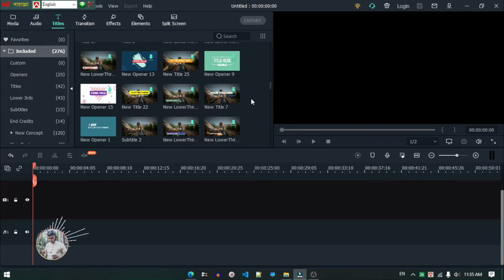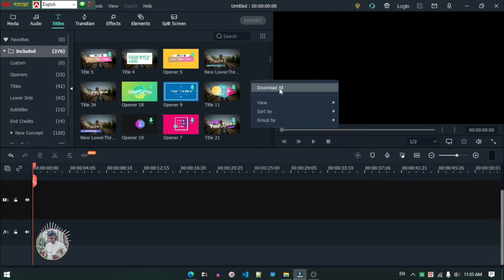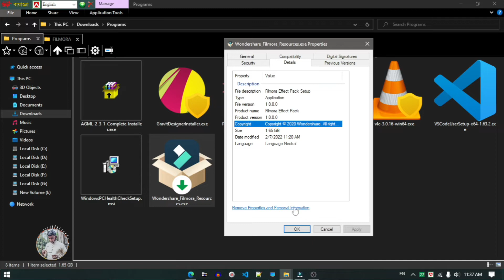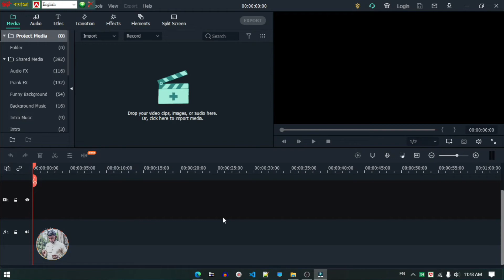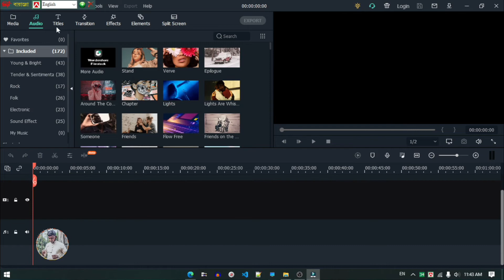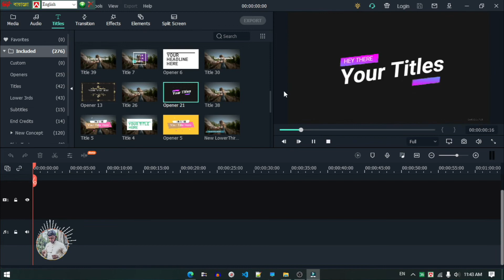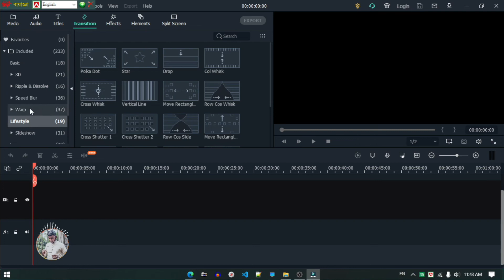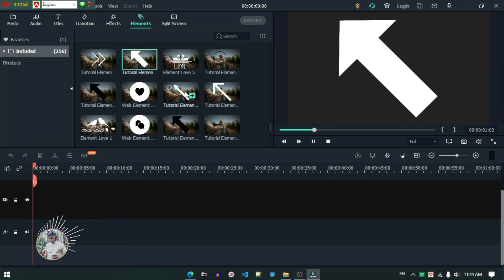filmora default effects pack free download | Filmora x latest effects pack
আমরা সব সময় চেষ্টা করি নতুন ভাবে কিছু করার এবং আপনাদেরকে উপহার দেওয়ার।
এই চ্যানেলটিতে টেকনোলজি রিলেটেড ভিডিও আপলোড দেওয়া হয় প্রতি শনি ও মঙ্গলবার।
হতে পারে এটি আপনার এই  সব থেকে বেষ্ট ও প্রিয় একটি চ্যানেল।

filmora default effects pack free download
filmora default effect pack
filmora x default effect pack
filmora 9 default effects pack free download
filmora effects
filmora All effects
filmora All effects Download
filmora effects
wondershare filmora
filmora tutorial
wondershare filmora effects
filmora transition effects
filmora 9 effects
free filmora effects
filmora effects tutorial
wondershare filmora x
filmora x download
filmora 11 effects
filmora effects store
filmora effect.

প্রতিবারের মত আবারও বলছি ...
ভিডিওটি কেমন হয়েছে অবশ্যই কমেন্ট বক্সে কমেন্ট করে জানাবেন।
আপনার পছন্দের নতুন ভিডিওর আপডেট সবার আগে পাওয়ার জন্য

ASK ME A QUESTION ❓...

⚙⚙ The video was created using whatever ⚙⚙
LAPTOP HP CORE i3 12GB RAM / 240GB SSD/  WINDOWS 11
Video Edit   : Wondershare Filmora X
Audio Edit   : Fl Studio20
Photo Edit   : Adobe Photoshoop CC 2022